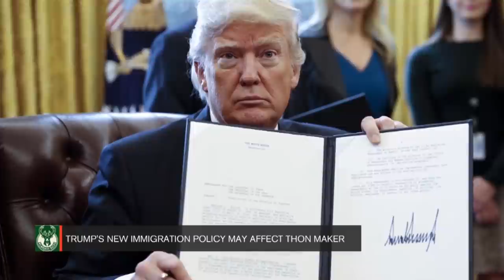How Trump's Immigration Executive Order Will Affect Thon Maker | SI NOW | Sports Illustrated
SI legal analyst Michael McCann says Thon Maker could have trouble re-entering the United States if he were to leave the country.